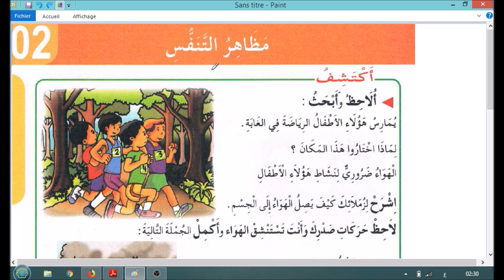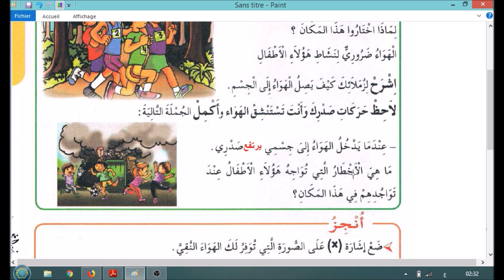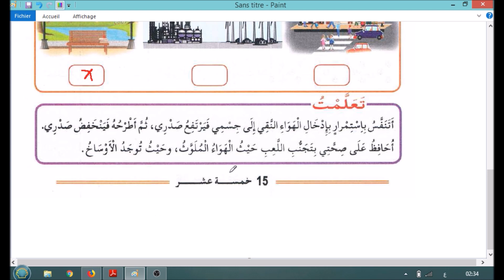السنة الثانية ابتدائي درس التربية العلمية مظاهر التنفس ( كتاب التلميذ )